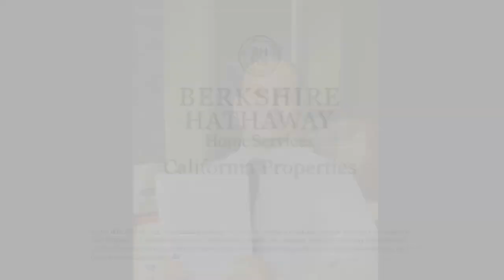$2,000,000 9 Units Sold in Pasadena, CA